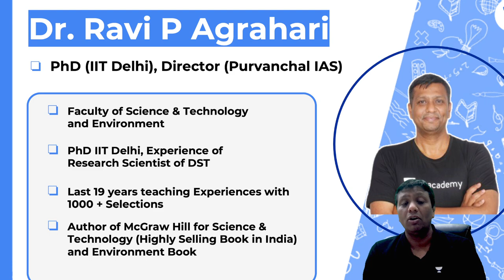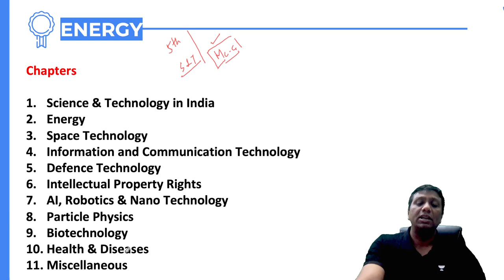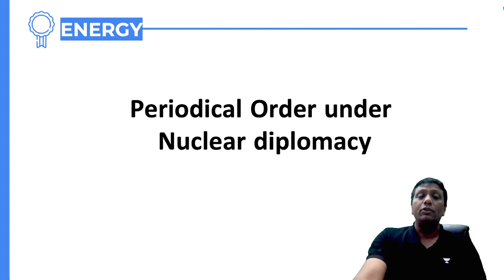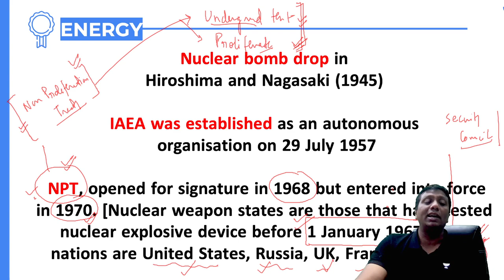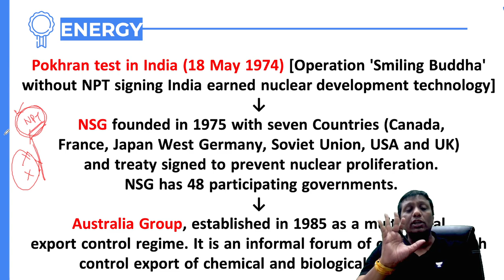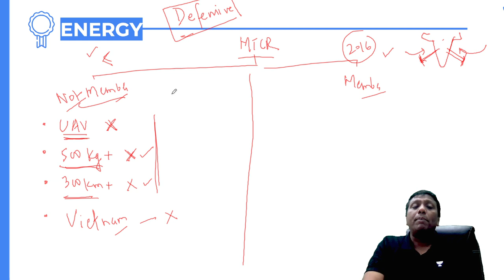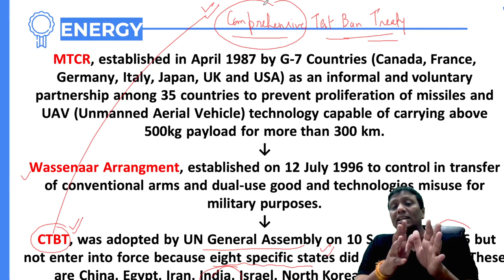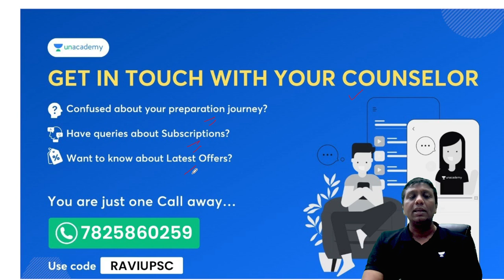L3: Energy | Nuclear Diplomacy | Science & Tech | IPL UPSC Series 2022 | Ravi Agrahari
In this session, Ravi P Agrahri will be conducting a session on Nuclear Diplomacy in the Science & Tech Series of Intense Prelims League Crash Course for UPSC CSE 2022 for UPSC CSE/IAS 2022/23 Aspirants

Unacademy Combat, Test Series for Prelims 2022. The most competitive, gamified UPSC CSE battle every Sunday at 11:00 AM and get a chance to win amazing prizes.

Ravi P Agrahari and more top educators are teaching live on Unacademy.

Unacademy Learner App Benefits:
1. Learn from your favorite Educator
2. Dedicated DOUBT sessions
3. One Subscription, Unlimited Access
4. Real-time interaction with Educators
5. You can ask doubts in live class
6. Limited students
7. Download the videos & watch offline

Get the UPSC-CSE GS Iconic Advantage:
1. Personal Coach
2. Study Planner & Bi-weekly Reviews
3. Dedicated Doubt Clearing Space
4. Personalized Test Analysis
5. Study Booster Sessions
6. Preparatory Study Material
7. All the Unacademy Subscription Benefits